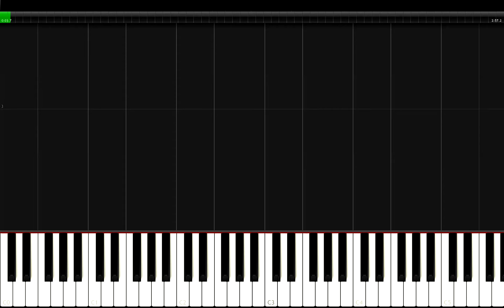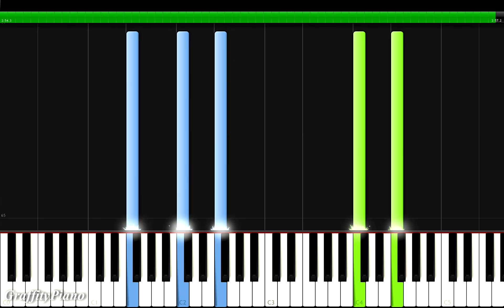Alan Walker ft ISÁK - Sorry Piano Tutorial